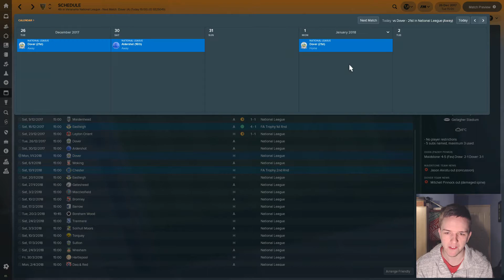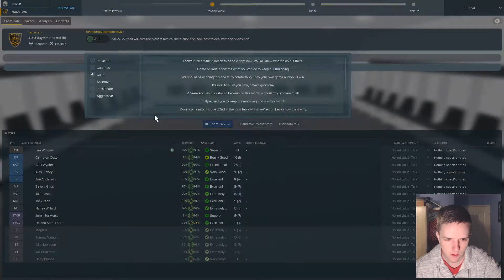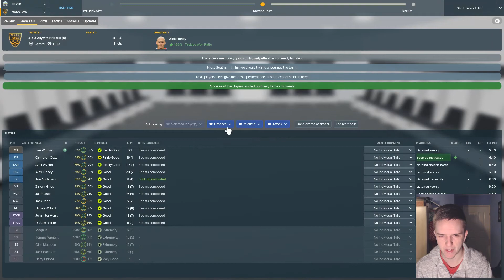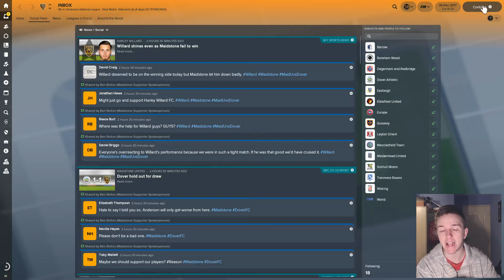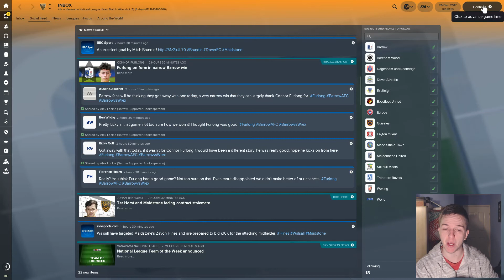FM18 | Maidstone United: The Rolling Stones | Episode 8: Dover Double, Part 1 (vs Dover Athletic)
Let's Play Football Manager 2018 with Maidstone United. In this episode, we face fierce local rivals Dover Athletic on Boxing Day, just a week before we face them again at home on New Year's Day. That game will be out in a bonus Monday video!

In this series, we take charge of Maidstone United, a National League club based in Kent. After bankruptcy in 1992, Maidstone United were forced out of the Football League, and a new club was formed from its youth team. Maidstone United have sinced climbed from the bottom of the footballing pyramid, and promotion in 2016 has seen them just one division away from a return to the Football League.